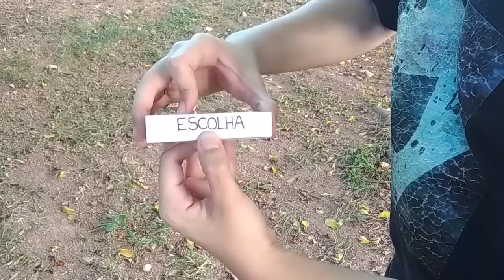10 TRUQUES DE MÁGICAS FÁCEIS E RÁPIDAS QUE QUALQUER UM PODE FAZER